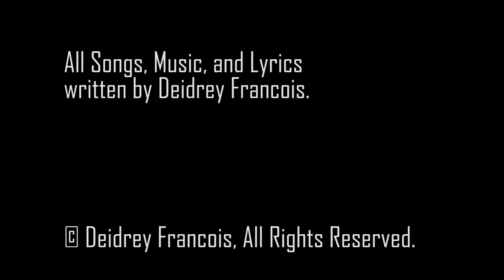Where Fools Congregate from Here to Bloom EP 5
Am I a fool for believing in a Love with No Love, Just a place where fools congregate -  Yup this is a song about Love! Sometimes Romantic Love creates disappointment.  I was in a funky place when I wrote this one. Music is the quickest mode to allow us to feel, process and heal.

Here to Bloom is a show of Music Poetry and More Music, Inspiring and energizing REAL talks about LOVE, RELATIONSHIPS, KIDS, MONEY, AND LIFE IN GENERAL. A Positive Message Every Sunday for Seekers and Learners Like me.

I look forward to seeing you live Sundays at 1:30 p.m. Eastern. Stay healthy, happy and safe.

You are never alone and you are definitely loved.

Deidrey